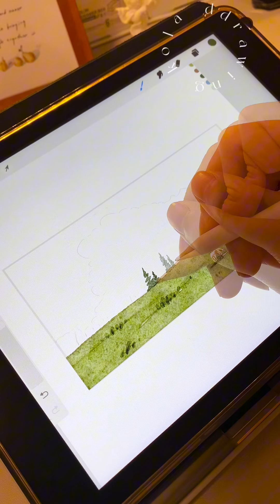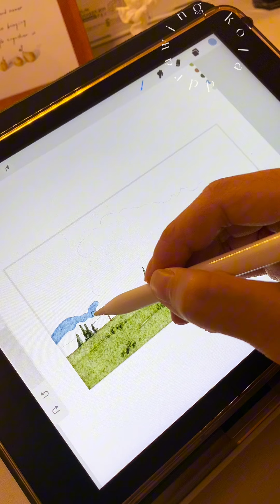If freedom has a shape